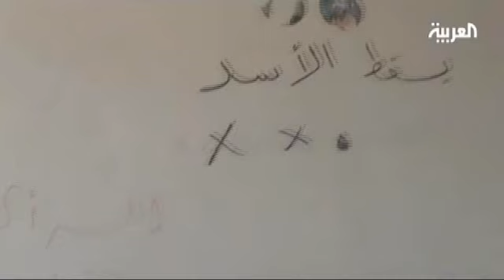أطفال درعا اعتقلو بتهمة كتابة شعاراتهم على الجدران